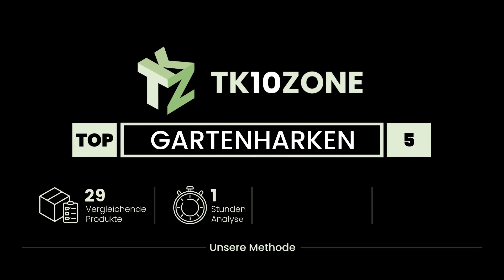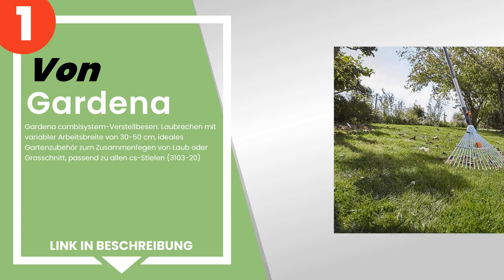Die 5 besten Gartenharken für Ihren Garten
✋ Hier ist die 5 besten gartenharken für ihren garten, auf dem Markt verfügbar .

 5) Maurer Papillon Rechen und Unkrauthacke, 32 Zähne, Stahl lac...

 4) Silverline 228465 Teleskop-Rechen, Multi, 800-1500 mm.

 3) Xclou Garden Rechen mit Teleskopstiel, Harke aus Metall, Hac...

 2) RIBILAND 07519 Harke Schaufel Blatt mit Griff schwarz.

 1) Gardena combisystem-Verstellbesen: Laubrechen mit variabler ...

Zeitstempel (Timestamps)

00:00 - Einführung
00:08 - 5) Maurer Papillon Rechen und Unkrauthacke, 32 Zähne, Stahl lac...
00:33 - 4) Silverline 228465 Teleskop-Rechen, Multi, 800-1500 mm.
01:11 - 3) Xclou Garden Rechen mit Teleskopstiel, Harke aus Metall, Hac...
01:42 - 2) RIBILAND 07519 Harke Schaufel Blatt mit Griff schwarz.
02:29 - 1) Gardena combisystem-Verstellbesen: Laubrechen mit variabler ...